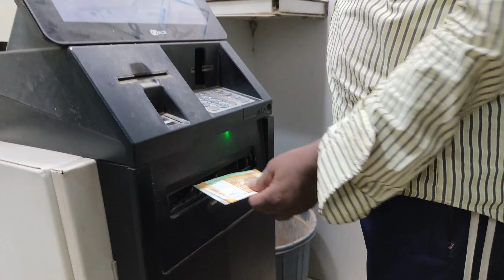କାହାକୁ ସାପ କାମୁଡ଼ିଲା Medical ଯିବାକୁ ପଡ଼ିଲା || କାହିଁକି ପଇସା ଚୋରି କରିବାକୁ ପଡ଼ିଲା